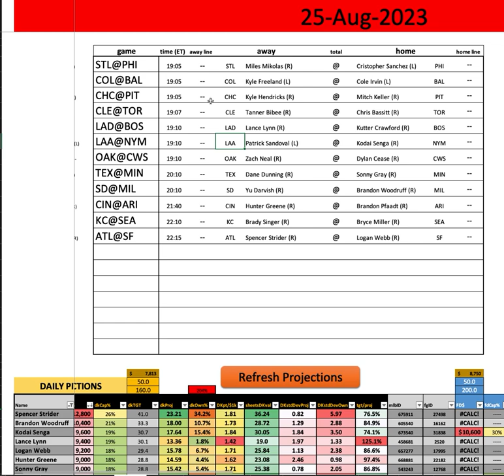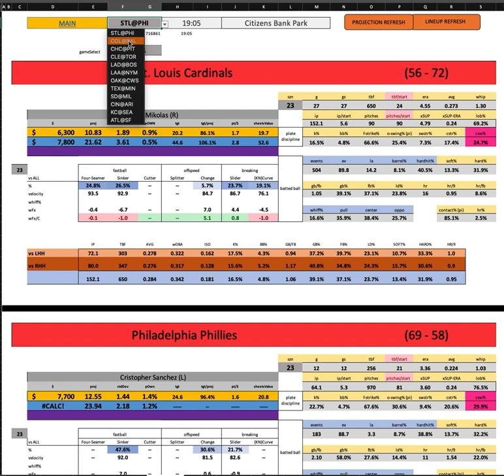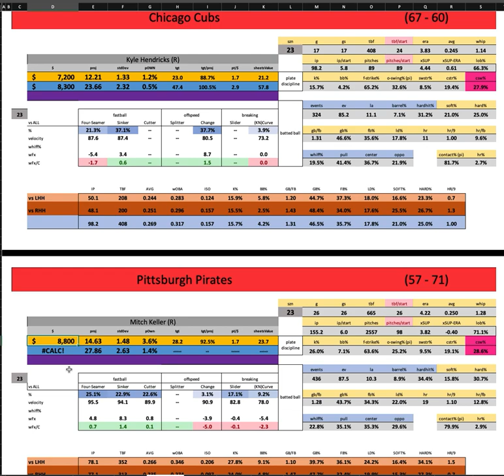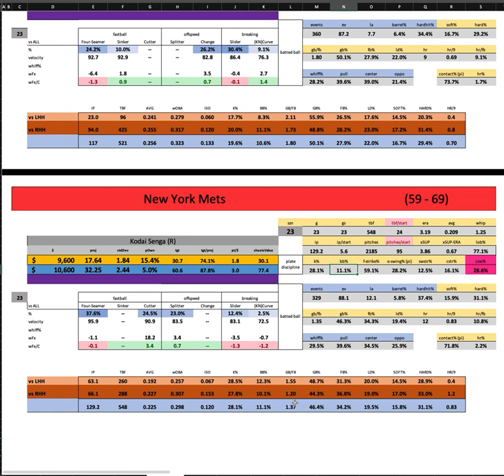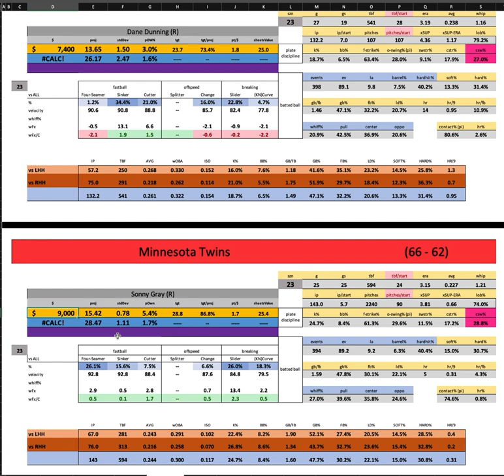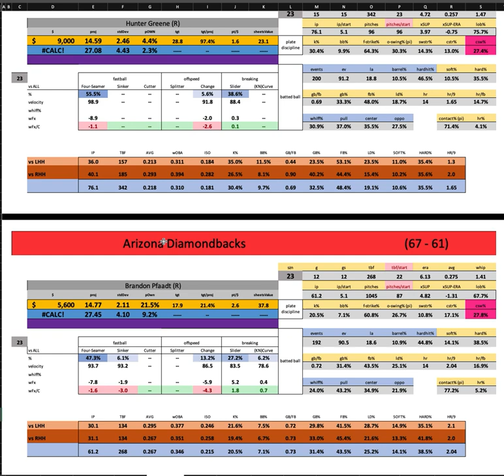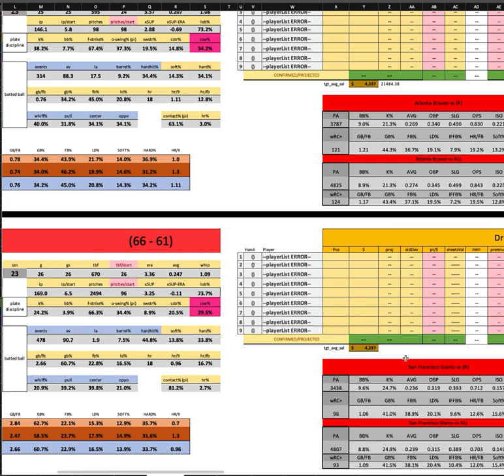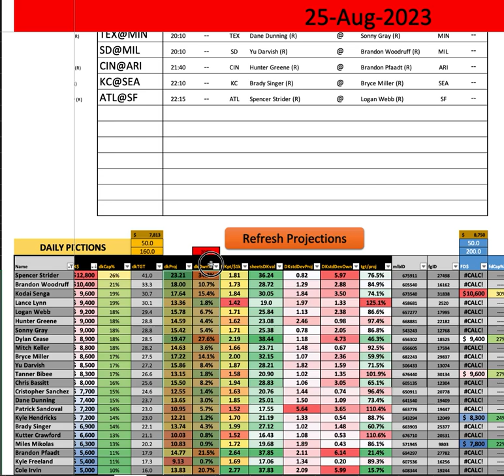MLB - First Look w/ Goldy - Friday MAIN